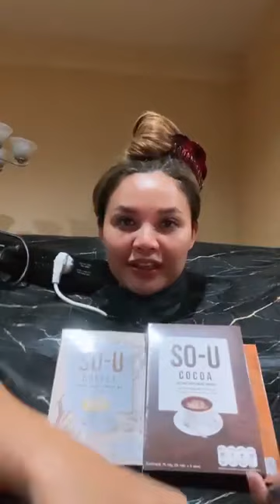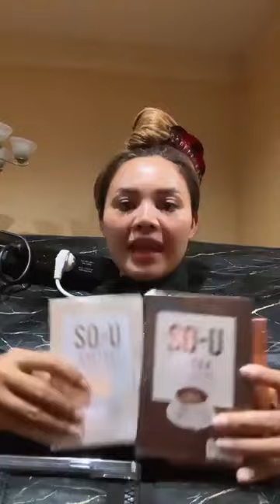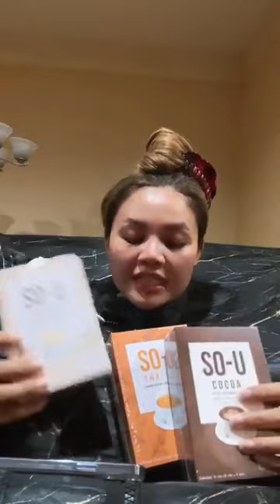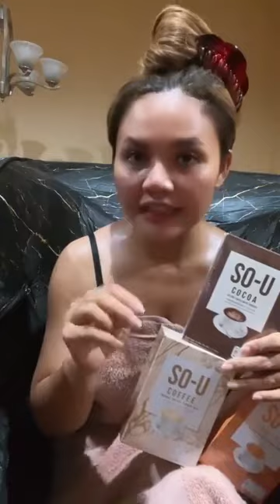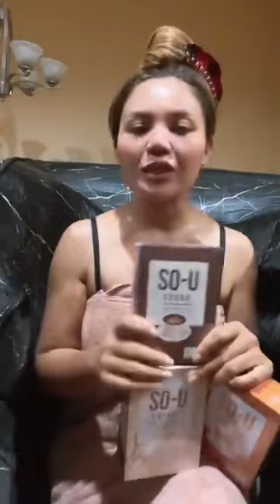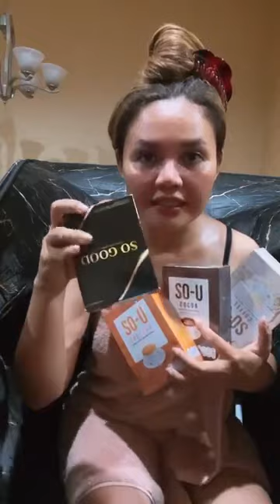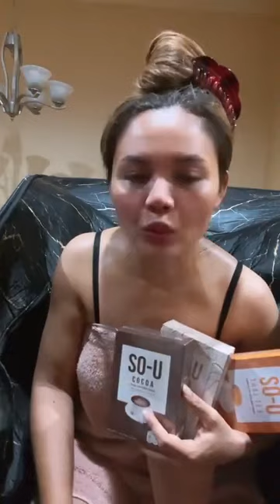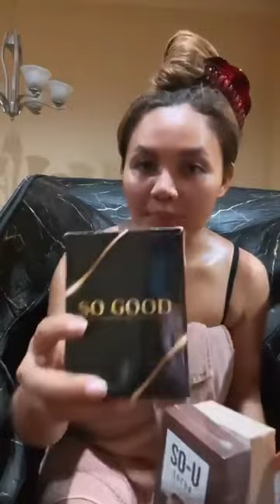ตั๊กแตนลงไป 23 ล.ด้วย กาแฟSO-U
📌น้ำพริกปลาร้าสับบองแตน แบบสุก 250฿(ส่งฟรี)
📌น้ำพริกปลาร้าสับบองแตน แบบดิบ 230฿(ส่งฟรี)
📌น้ำพริกตาแดง แมงดา 180฿ (ส่งฟรี)
📌น้ำพริกตาแดง ดั้งเดิม 180฿ (ส่งฟรี)
📌ตั๊กนี่กะปิหวาน 180฿ (ส่งฟรี)
📌พริกป่นเจ๊แตน 99฿(ส่งฟรี)
📌ซอสผัดตามสั่ง 69฿
📌น้ำปลาร้า แบบตำ ฝาทอง 55฿
📌น้ำปลาร้า แบบยำ ฝาดำ 55฿

📌กาแฟSO U(โซยู)กล่องละ 129฿
- ชาไทย
- โกโก้
- กาแฟ
(มี 5 ซอง) คุมหิว เร่งเผาผลาญ ช่วยขับถ่าย

📌ทริปเปิ้ล คอลลาเจน สกุณ่า 990฿

📌มาใหม่ ผงมะพร้าว MY MCT Oil Powder🥥
✨ถุงละ 189฿ ✨
✔️คุมหิวจะเน้นเรื่องคุมหิว อิ่มนาน 6-7 ชั่งโมง
✔️บำรุง ผิว เล็บ ผม
✔️เป็นตัวช่วยผอมในแบบใหม่ สารสกัดธรรมชาติ ไม่มีสารตกค้าง
✔️ไม่สะสมเป็นไขมันส่วนเกิน
✔️เพิ่มพลังงาน เพิ่มอัตราการเผาพลาญ
✔️ช่วยเพิ่มโฮร์โมนกระตุ้นการทำงานของสมอง สมองทำงานได้ดีมากขึ้น
✔️ช่วยกระตุ้นการขับถ่ายของคนท้องผูกได้ดี

📌Veggie Fi To 🥦 ผงผัก
👉 กล่องละ 189 บาทจ้า 👈‼️ 1 กล่อง มี5ซอง ‼️
☑️ช่วยบำรุงสมองได้
☑️มีประโยชน์ในการต้านเชื้อรา
☑️ช่วยให้แบคทีเรียในระบบย่อยอาหารทำงานดีขึ้น
☑️ช่วยกระตุ้นการขับถ่ายสำหรับคุณแม่ที่ท้องผูกหรือขับถ่ายได้ยากขึ้น
☑️ช่วยทำให้ระบบเผาผลาญในร่างกายดี
☑️หากเน้นบำรุงน้ำนมให้ทานแบบน้ำ (เพียวเวอร์จิ้น) เพราะมีกรอลอริค ที่มีเหมือนในน้ำนมคุณแม่

 GLUTA SO U (กลูต้า โซยู)(ชนิดแคปซูลนิ่ม)🍓
🔥 ปกติกล่องละ 390 บาท 🔥
‼️ โปรโมชั่น กล่องละ 290 บาท‼️

✨ 1 กล่อง มี 10 แคปซูล✨
-น้ำหนักสุทธิ 14 กรัม
-น้ำหนักรวมต่อแคปซูล 1400 มิลลิกรัม

✨ชนิดแคปซูลนิ่ม ดูดซึมได้ดีกว่าแบบอัดเม็ด
✨บำรุงผิวจากภายในใสภายนอก
✨รักษารอบแผลเป็น
✨ฟื้นฟูสภาพผิว
✨ลบเลือนริ้วรอย
✨ลดการเกิดสิว
✨ผิวไม่ไวต่อแดด
✨ลดการสร้างเม็ดสีเมลานิน
✨ผิวกระชับเรียบเนียน
✨ปรับผิวคล้ำให้กระจ่างใส

💊 ผลิตภัณฑ์เสริมอาหาร SO GOOD โซ กู๊ด💊
(1 กล่อง 10 เม็ด น้ำหนักสุทธิ 6 กรัม)
(น้ำหนักรวมต่อแคปซูล 600 มิลลิกรัม)
       ✨ราคากล่องละ 390฿ ✨

🔥แก้ปัญหา ดื้อยาลดยาก🔥
☑️ ช่วยคุมน้ำหนัก กระชับทุกสัดส่วน
☑️ ช่วยเบิร์น ไขมันเก่า กระตุ้นเผาผลาญ
☑️ สารสกัดจากธรรมชาติปลอดภัย 100%
☑️ ลดความอยากอาหารไม่ทานจุกจิก
☑️ ช่วยเร่งเผาผลาญ

สั่งสินค้าทางไลน์ คลิ๊ก 👉🏻
สั่งสินค้าทางเพจ คลิ๊ก 👉🏻